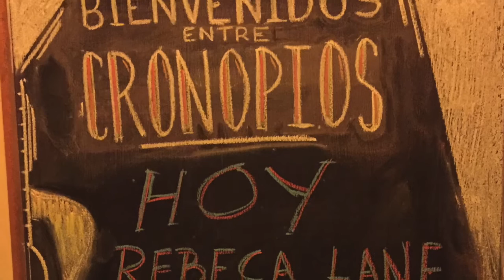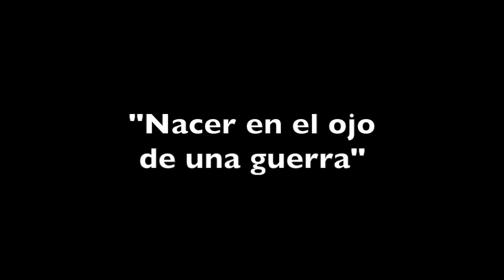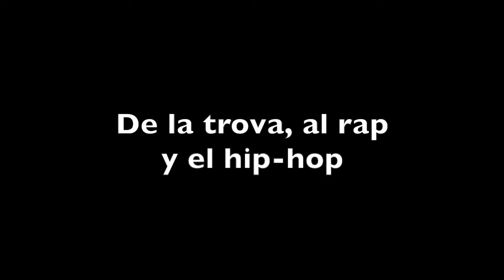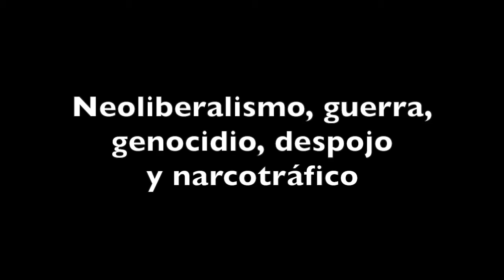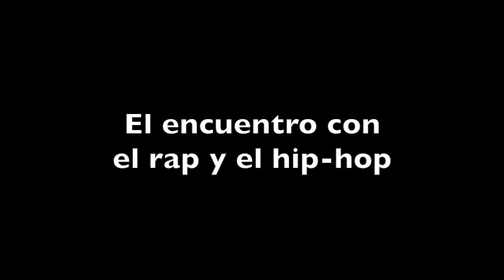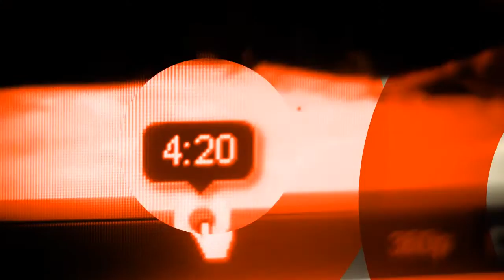Entrevista a Rebeca Lane, rapera y activista de la cultura del Hip-Hop desde Guatemala y CA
A finales de 2015, la rapera guatemalteca Rebeca Lane realizó una gira por varias ciudades mexicanas, entre ellas ‪#‎Monterrey‬. Tuvimos la oportunidad de platicar un buen rato con ella, antes de su presentación en el café Entre Cronopios, en el Centro de la Ciudad. Aquí te compartimos la entrevista completa.

Si quieres escuchar su música puedes hacerlo También puedes apoyar su trabajo comprando sus álbumes completos